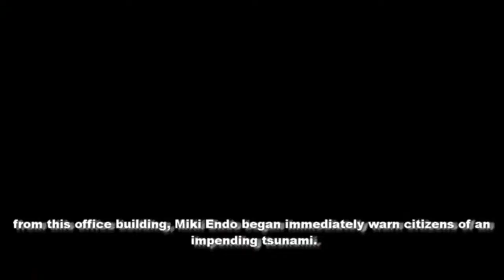Catastrophic TSUNAMI in Minamisanriku - Complete Edition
Another drive through Minamisanriku from 28 April, 2012, a year after my first one.

宮城県山元町の津波被害の様子です（県道38号線沿い） Tsunami disaster in Yamamoto-cho,Miyagi Prefecture.

Total ground zero in Minami Sanriku.